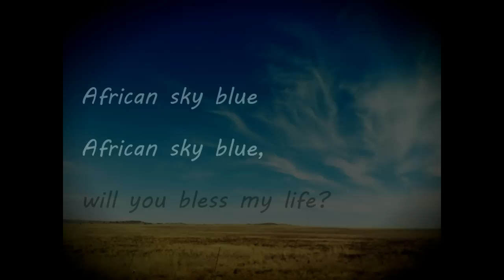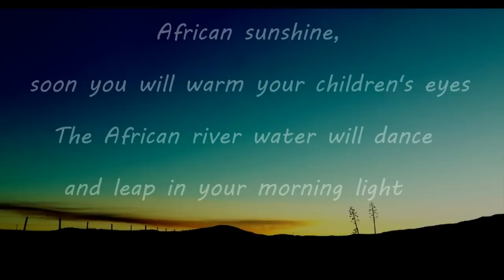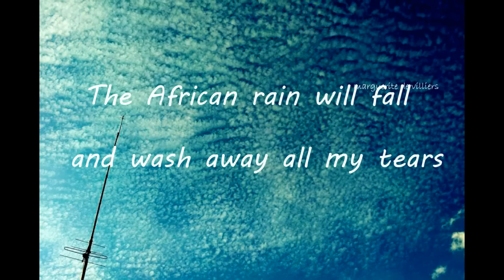African Sky Blue - Johnny Clegg (Lyrics)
(fan video)

Song: African Sky Blue by Johnny Clegg and Juluka.

Photographs taken with my phone on the drive from Johannesburg to Cape Town.